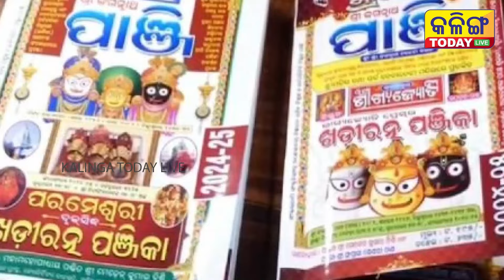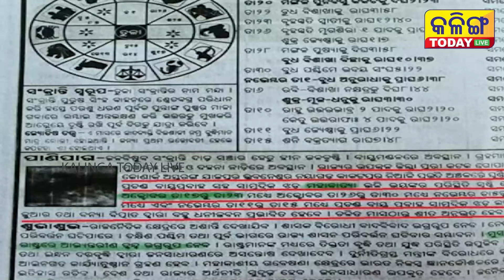ନଭେମ୍ବରରେ ଆସିବକି ପୁଣି ବାତ୍ୟା ? Kalinga Today Live| Weather| Cyclone